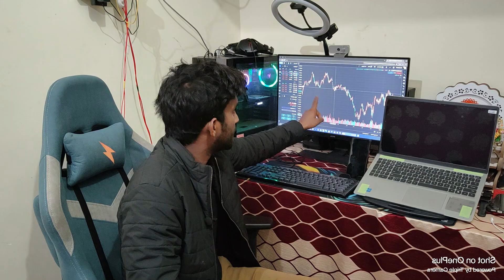My Trading Setup 2024 | Important Things of Share Market For Beginner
trading
my trading desk setup
trading desk setup
forex trading
best day trading set up
4 screen trading setup
ultimate day trading computer set up
best day trading pc
live trading

Welcome to "Trader Tinku Kumar" YouTube channel. Guys in This Channel You can see Investment, Trading Strategys, Financial Knowledge & Stock Market Basic Tips and Tricks for Beginners in Hindi.

"This Channel Is For Educational and Informational Purpose Only. We are Taking About in this Channel are Purely Used as Example. Do Your Own Research Before Investing Or Trading. So Before Taking Any Decision Consult Your Financial Advisor. I Will Be Not Responsible For Any Of Your Profits Or Losses"